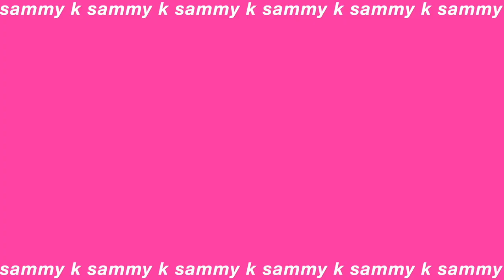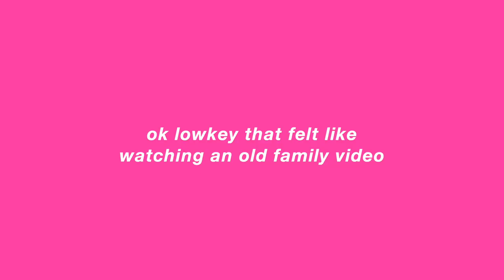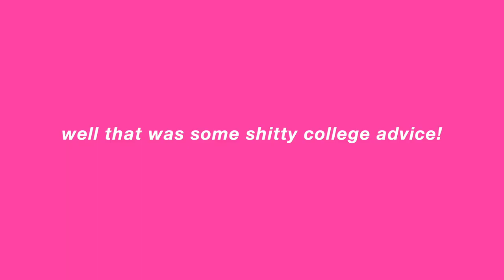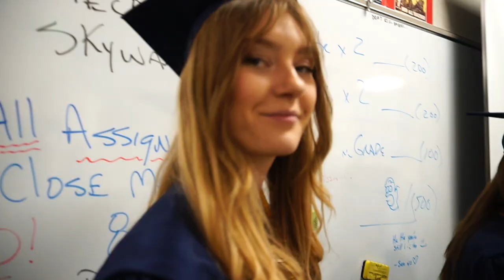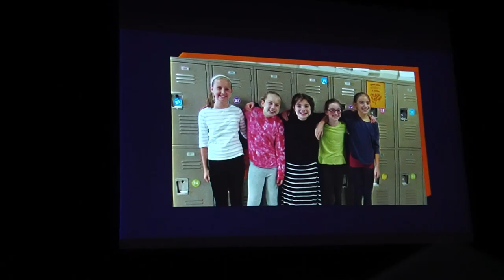oh yeah, i just graduated high school ! haha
alexa queue the spins by mac miller

i hope you are enjoying my class of 2022 high school graduation vlog i had so much fun gradiating high school and vlogging it and i am so happy to be a part of the class of 2022 graduation vlog and do fun things like day in the life of a graduating senior and post graduation vlogs and type a fun caption like this that has a ton of searchable keywords in it such as grauation vlog 2022

DO IT 444 THE STORY

xoxo,
sammy k